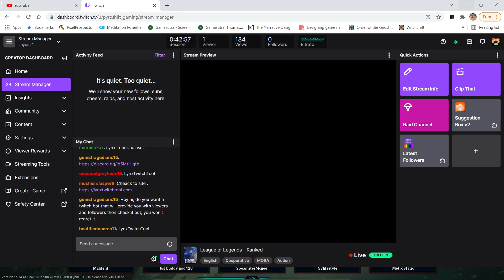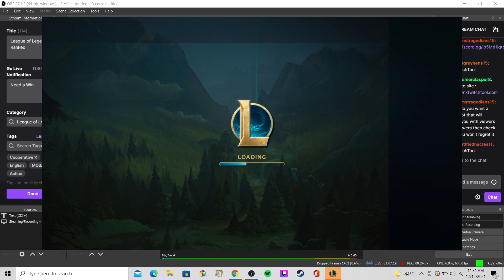MVP Senna | League of Legends - Ranked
When failure is not an option, there is no one else to play.